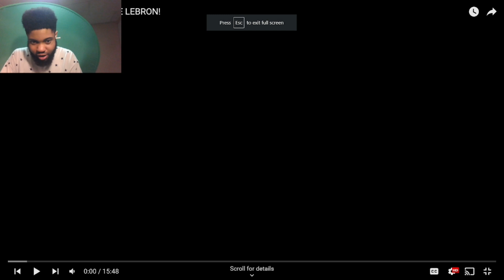CRAZY ENDING! Reacting To 1v1 CashNasty vs WHITE LEBRON!